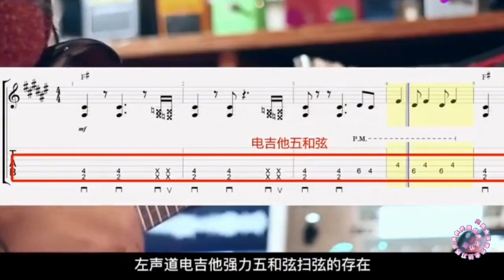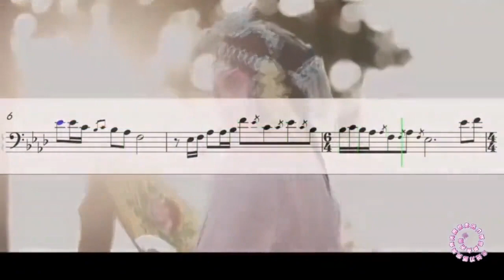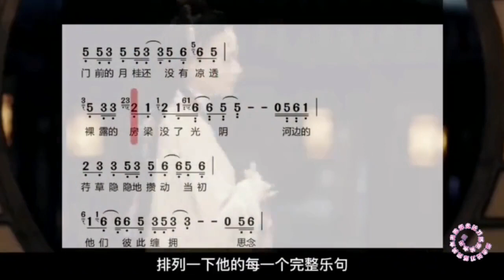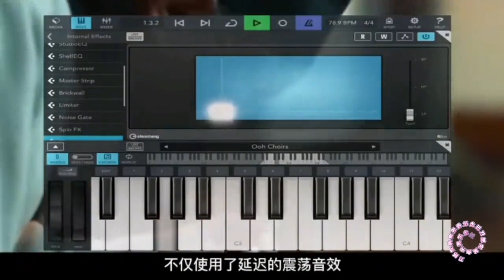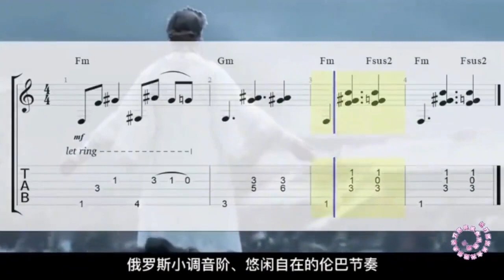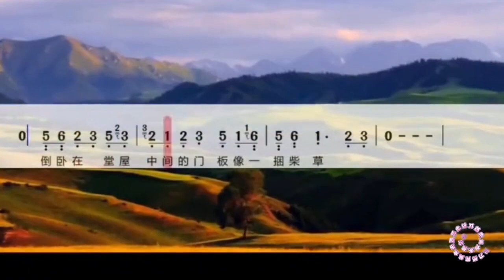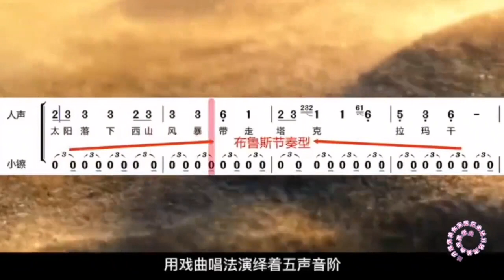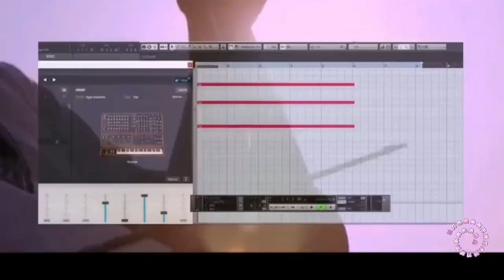走近刀郎2：2017隐居苏州，2020后陆续推出《弹词话本》《世间每个人》《山歌寥哉》听其歌，读其词，闻其曲